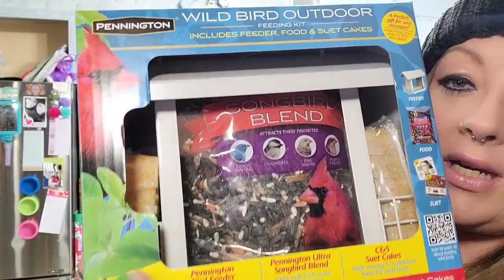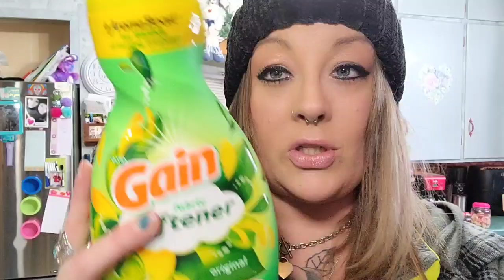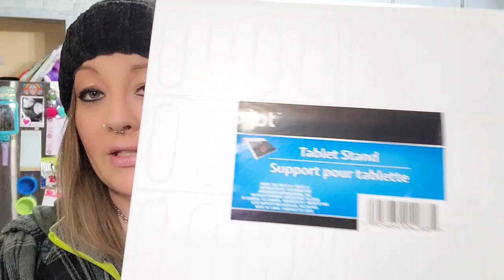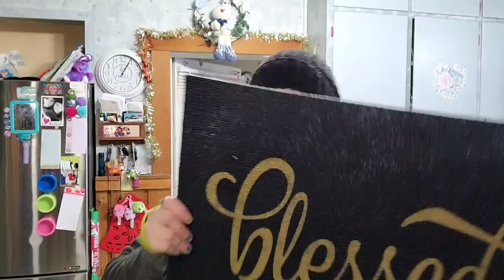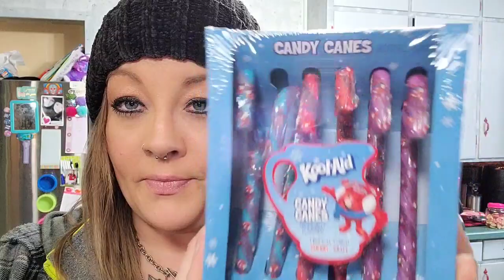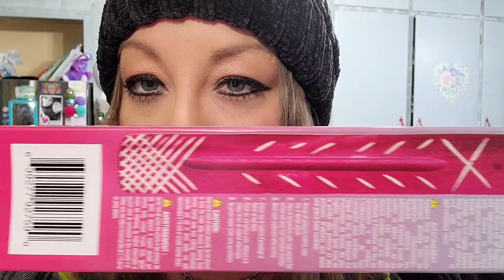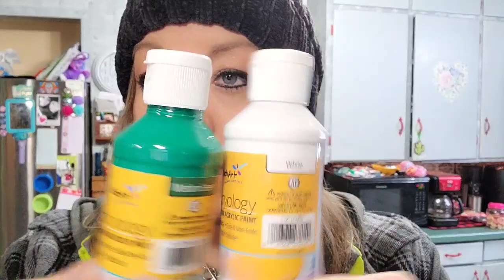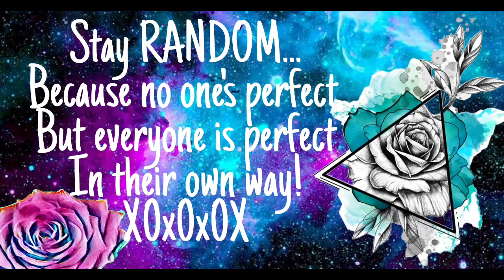WALMART HAUL & WINTER STORM AMELIA : VLOGMAS #10 / 2021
MAILING ADDRESS:
AMANDA O'CONNOR

🎵 Track Info:

Title: Home (feat. Constance) by Dylan Emmet